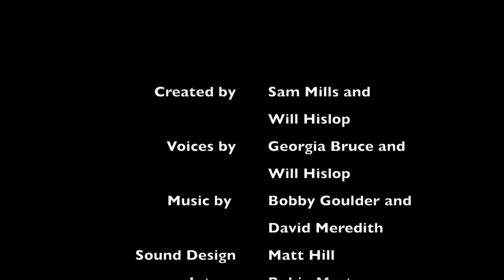The Burger Sanctuary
Created by Sam Mills and Will Hislop
Voices by Georgia Bruce and Will Hislop
Sound Design by Matt Hill